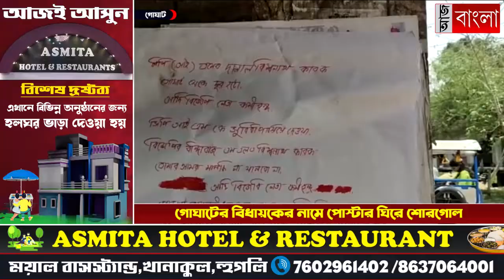বিজেপি বিধায়কের নামে বিতর্কিত পোস্টার গোঘাটে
'বিজেপি বিধায়ক সিপিএমের দালাল' বিজেপি বিধায়কের নামে একাধিক পোস্টার ঘিরে চাঞ্চল্য